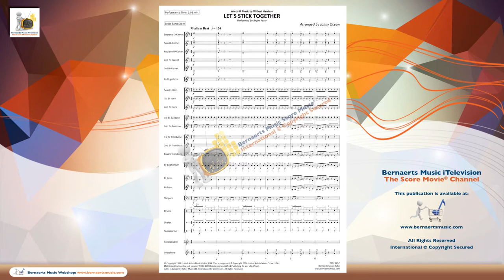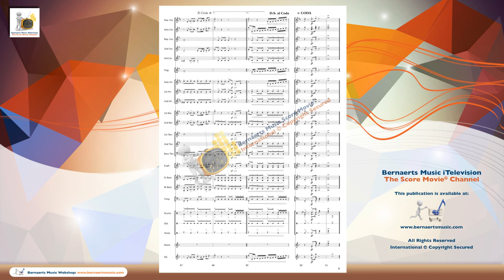LET'S STICK TOGETHER - Bryan Ferry, arr. Johny Ocean - Brass Band Version